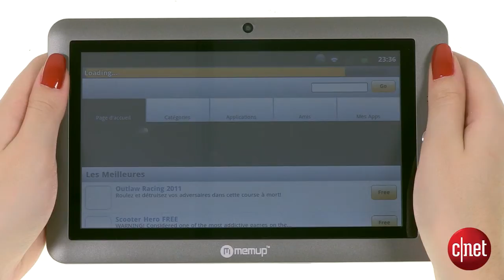Memup SlidePad 700 Series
Voici la tablette SlidePad 700 Series proposée par Memup.